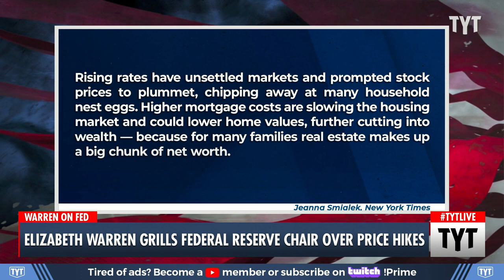Elizabeth Warren Grills Fed Chair Jerome Powell On Combatting Inflation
Sen. Elizabeth Warren grilled Fed Chairman Jerome Powell during a Senate Banking Committee hearing about the best ways the government should tackle inflation. Warren pushed the notion that the Fed could help control gas prices, which they obviously can’t be much about, as well as how they can help with food prices at grocery stores, which they also can’t help much with due to the high gas prices eating into the profits of the food and delivery companies. Ana Kasparian discusses on The Young Turks.

"The Federal Reserve should make sure that its rate increases do not push Americans into the unemployment lines, said Sen. Elizabeth Warren, the Democrat from Massachusetts, on Wednesday. "Inflation is like an illness, and medicine needs to be tailored to the specific problem.

Otherwise you could make things a lot worse," Warren told Fed Chairman Jerome Powell during a Senate Banking Committee hearing. "You could actually tip the economy into a recession," she said. The Fed has no control over global oil prices that are driving up gas prices, Warren said. "What's worse than high inflation and low unemployment?" Warren asked. "High inflation and recession with millions of people out of work," she answered. "I hope you consider that before you drive this economy off a cliff," she said."

220622__TA02